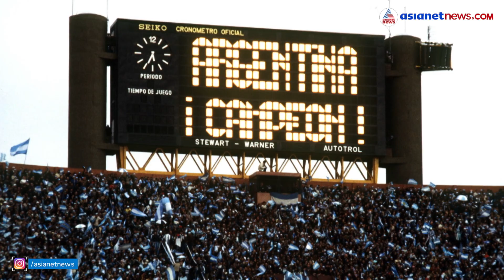രണ്ട് കൈകളും നഷ്ടമായ അക്വിലയെ പുണര്‍ന്ന അര്‍ജന്‍റീന താരങ്ങള്‍; എങ്ങനെ മറക്കുമീ കാഴ്ചകള്‍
ഇരുകൈകളും ഇല്ലാത്ത അക്വില, ആശ്ലേഷിച്ചു ടാരന്‍റീനിയും ഫില്ലോലും; ഇതിനേക്കാൾ വൈകാരികമായി എന്തുണ്ട് ഫുട്ബോളിൽ